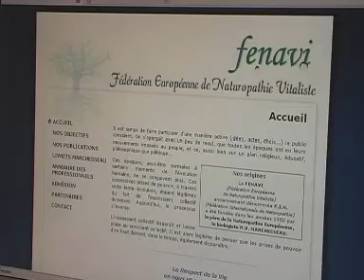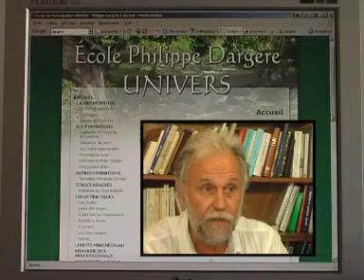Philippe Dargère interviewé par le CICNS sur le thème des sectes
Philippe Dargère est praticien de santé naturopathe depuis 1976. Il a été choisi par Pierre Valentin Marchesseau, biologiste, père fondateur de la naturopathie en France, pour lui succéder à la tête de l'Académie Internationale des Sciences de lHomme. En 1992, il reprend cette école sous le nom d'Ecole Marchesseau. Elle a fonctionné jusquen 1997 avec Colette Marchesseau puis, à partir de septembre 1998, il la dirigera sous lenseigne "Philippe Dargère Univers".

Il est aussi Président de la Fédération Européenne de Naturopathie vitaliste, créée dans les années 50 sous le nom de Fédération Internationale de Naturopathie. Cette Fédération est agréée par la Fédération Mondiale de Naturopathie.

La naturopathie, citée de façon négative dans les rapports 2005, 2006 et 2007 de la MIVILUDES, est pourtant répertoriée par l'O.M.S comme "médecine traditionnelle". Philippe Dargère partage son témoignage et sa perception du climat de peur institutionnalisé par la chasse aux sectes qui touche désormais l'ensemble des pratiques de santé alternatives.